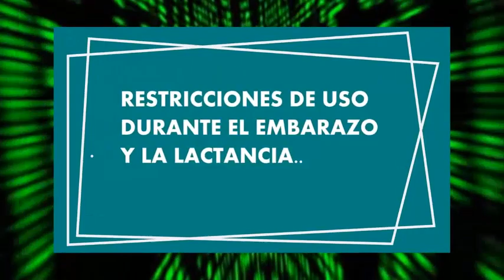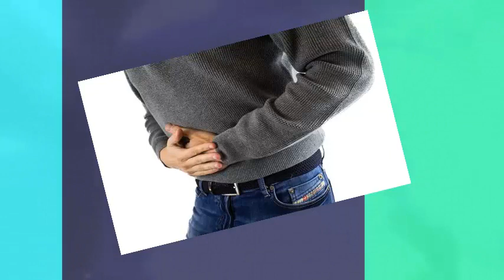MOTRIN para que sirve reacciones inflamacion dolor artritis